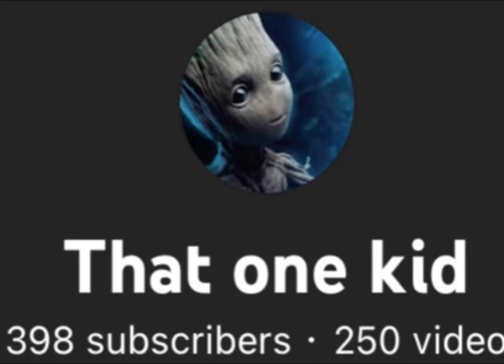My sub Count over this year￼ tysm so close to (700)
This is my many subs I have had over this years thanks you much